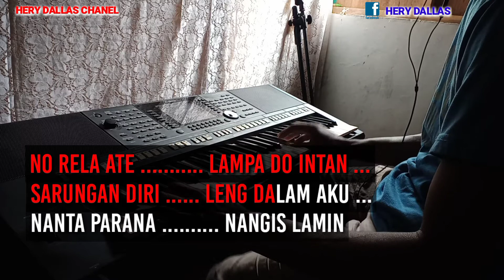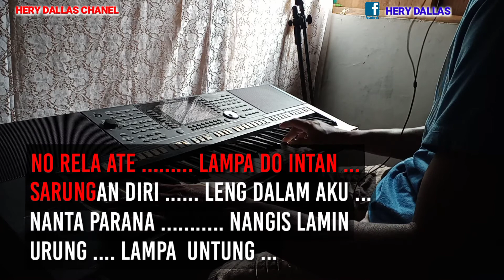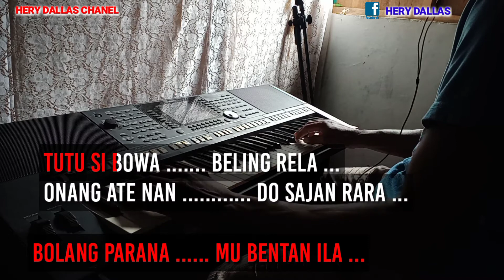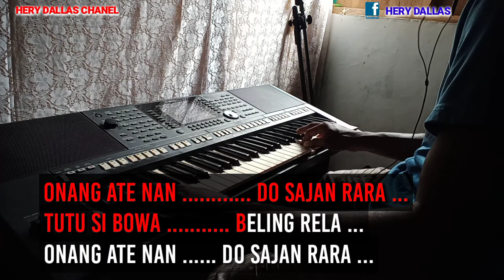ATE KA KENDUNG KARAOKE NADA WANITA POP SUMBAWA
ate ka kendung,merupakan lagu yang dibawakan oleh Bang Yayan,Request dari teman teman yang baru sekarang saya terbitkan, dan lagu ini saya angkat lewat versi karaoke nada wanita.

Nantikan video klip terbaru selanjutnya ...

Terimakasih ... 🙏🙏🙏.